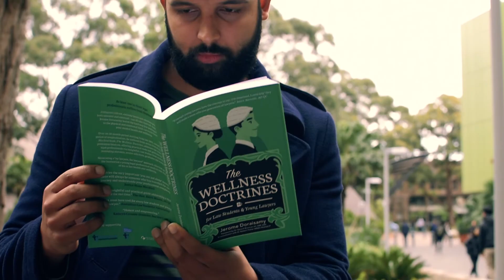Jerome Doraisamy on Burnout and Depression